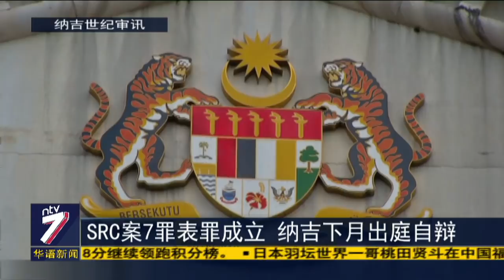SRC案7罪表罪成立 纳吉下月出庭自辩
引起全球关注的前首相拿督斯里纳吉SRC国际公司案，判决今天出炉。吉隆坡高庭裁定，纳吉涉嫌挪用4200万令吉的7项失信、滥权和洗黑钱罪表面罪名全部成立，下个月必须出庭自辩。纳吉的首席辩护律师丹斯里沙菲宜表示，此案将会上诉到联邦，这场司法战预料会打到下一届大选之后。